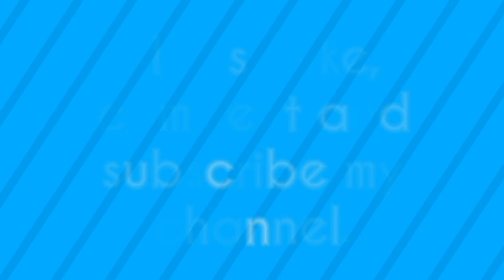Diwali Paper Star Lamp | Star lantern making at home | Diwali decoration ideas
Today, I m showing how to make Diwali Paper Star lamp / lantern / Akash kandil easily at home.This is a beautiful carft to decorate ur home on this Diwali 2020.Try this once .

Materials Required:-
*Colourful Paper
*Glue
*Scissor
*Punch Machine
*Thread
*String Lights/ Bulb

Happy crafting.😊😊😊